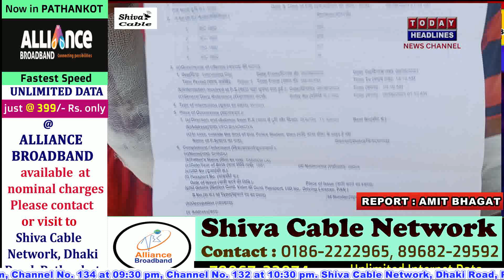पुरानी रंजिश को लेकर दो गुटों की भिड़ंत में दो लोग गंभीर घायल